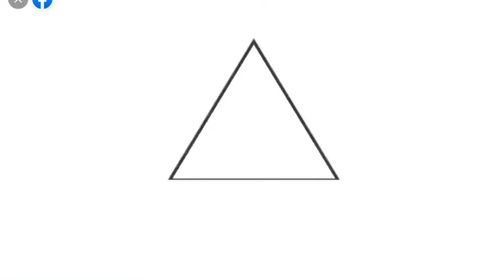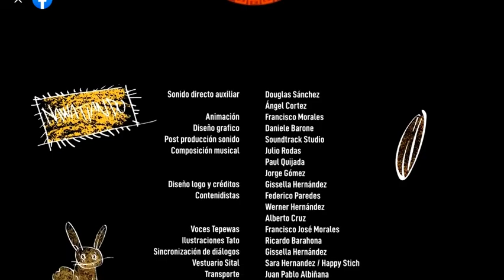Los Guardianes Tepewas (Ep.1)(25-05-2020)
Esta onda incluye promos para evitar copyright